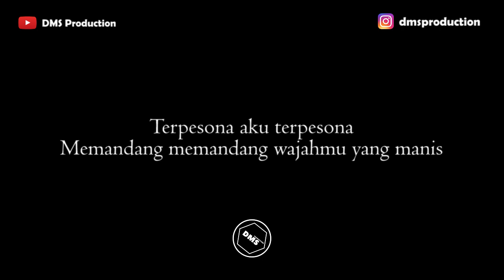Terpesona Aku Terpesona - Bulan Sutena (Female Key) Karaoke Akustik | Gitar + Lirik | Tiktok Viral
Terimakasih...